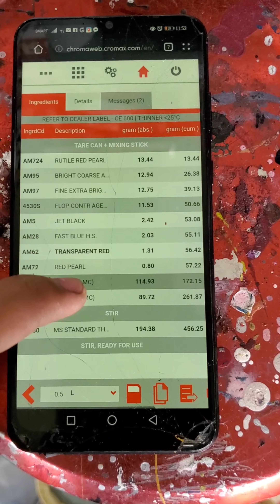Subaru asia paint urethane 2k